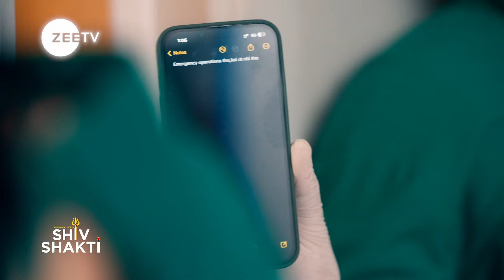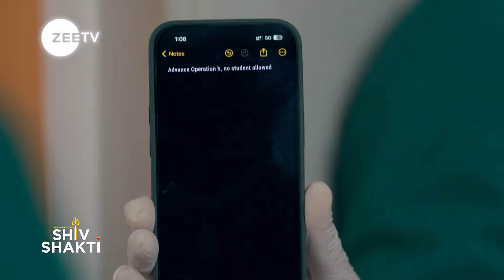Pyaar Ka Pehla Adhyaya Shiv Shakti Episode 240 Best Scene | Arjun Bijlani| Zee TV APAC